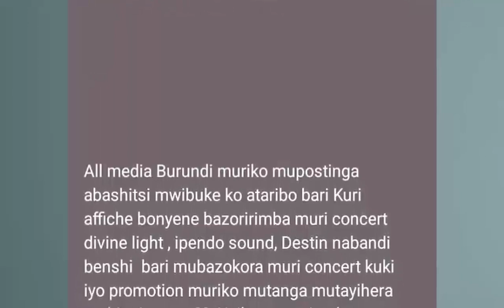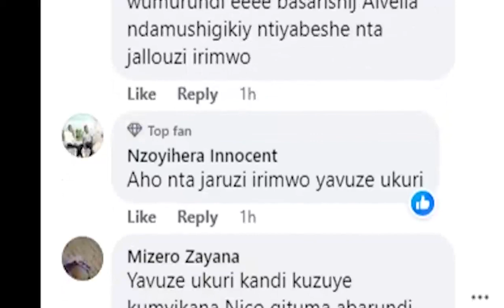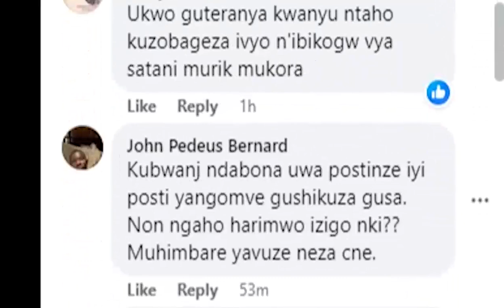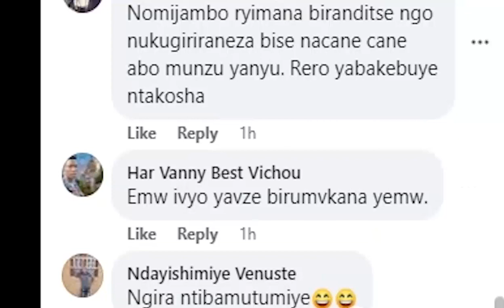Vestine na Dorcas i Bujumbura mu BURUNDI😥NGIKI IKIBAZO BAHUYE NACYO😥Mbega Ishyari😥Birababaje cyane😥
Ku gicamunsi cyo kuri uyu wa 20 Ukuboza 2023, itsinda ry’abaramyi rizwi nka ‘Vestine na Dorcas’ bari kumwe n’umujyanama wabo akaba n’umunyamakuru, Murindahabi Irene berekeje i Bujumbura.

KANIMA INFO' The source of balanced Stories